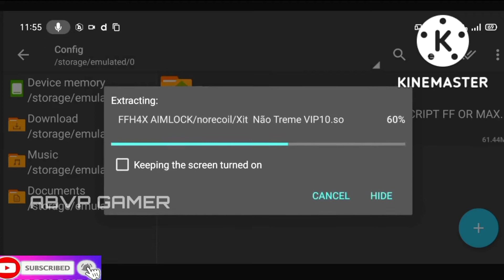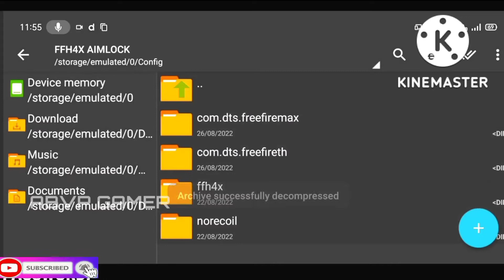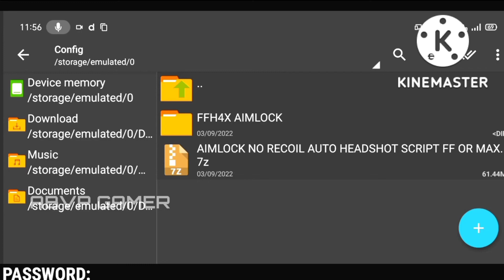🔥 Auto headshot config file free fire aimbot + aimlock | Headshot config file free fir@WFXRESPECT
Aimbot Drag Headshot Easy No Recoil Antiban Script ff or max

TOPIC COVERS KEYWORDS:
headshot config file free fire max mediafıre today
headshot config file ff max
headshot config file ff
headshot config file bgmi
headshot config file free fire mediafıre today
headshot config file free fire max mediafıre
config file
headshot config for iphone
headshot config ff
headshot config ff max
100 working config file free fire
100 working config file free fire max
100 working headshot config file free fire
100 working headshot config file